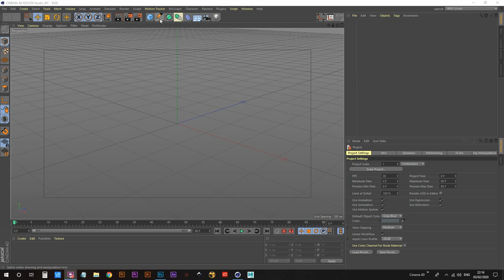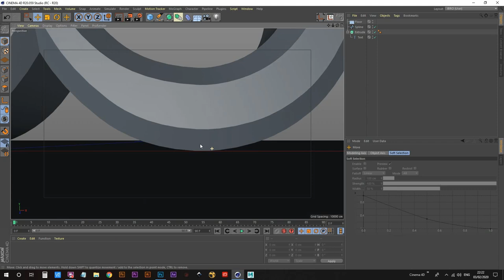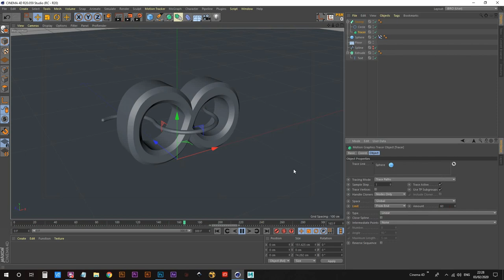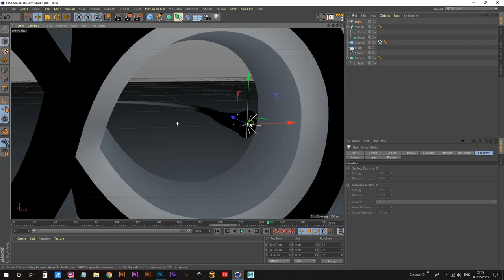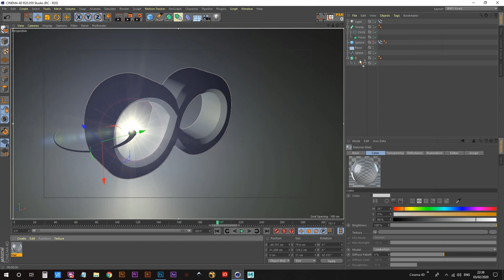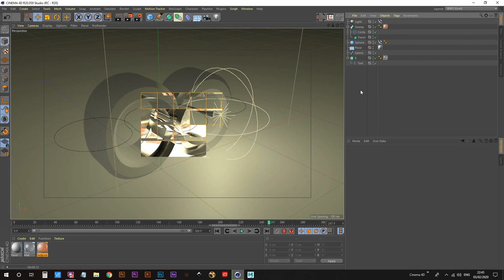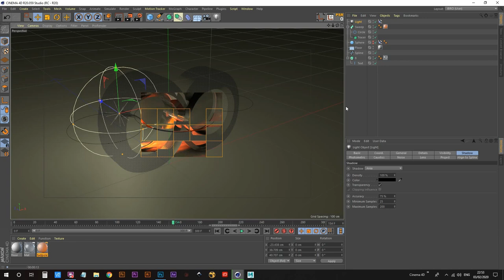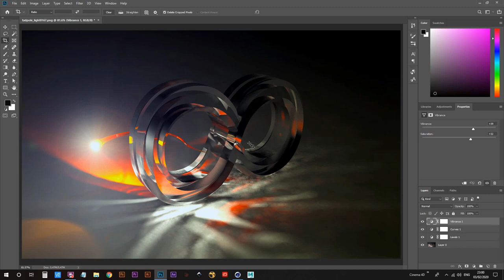C4D Tutorial - Tracer Objects Lens Effects and Caustics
In this c4d tutorial we are going to be creating an abstract 3D image. We will be using a tracer object, some lens effects and caustics to achieve the overall look of our render.

MORE LINKS